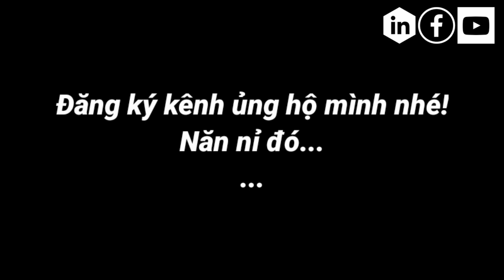Coi cấm cười - phiên bản trẻ trâu VN - part 10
© Đây là video mang tính chất giải trí
® Các bạn giúp mình đạt 100k sub đầu tiên nha!